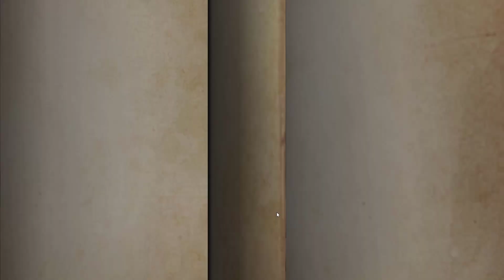Identity V - Rankedy solo! 😺 😸